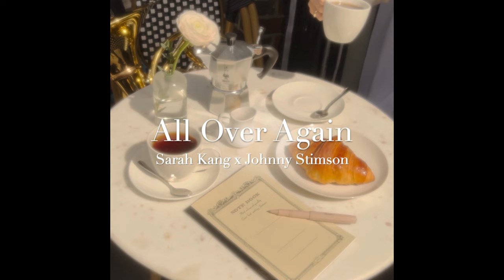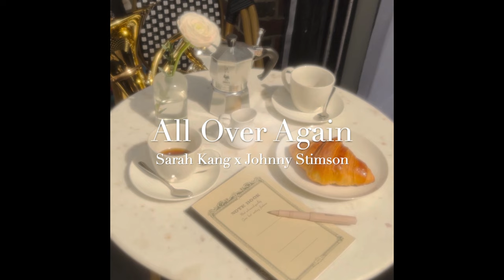All Over Again by Sarah Kang and Johnny Stimson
Written by Sarah Kang, Patrick Hizon, and Johnny Stimson
Produced by Patrick Hizon
Mixed by Andrew Kim
Mastered by Dan Millice
Video by Samantha Yi

Lyrics:

What if I'd never met you
I wonder what I'd be up to
Where would I be and with what kind of view
What if there are other me's
Somewhere out in the galaxy
I let myself daydream

'Cause maybe there's some other universe
I'd put it all in reverse

If only I could I would turn back the clock
To before I ever knew you and then
I'd still end up at that same old restaurant
And fall for you all over again

You and I were magnetized
Connected by the great divine
Tiny electrons always intertwined
And if I had a hundred million lives
With infinitely different storylines
It would be you every time

All over again and again and again
And I've fallen again

Maybe there's some other universe
I'd still go after you first
To before I was yours and then
I'd (you'd) put on that same white dress and walk to you (me)
To say yes all over again
I'd fall for you all over again